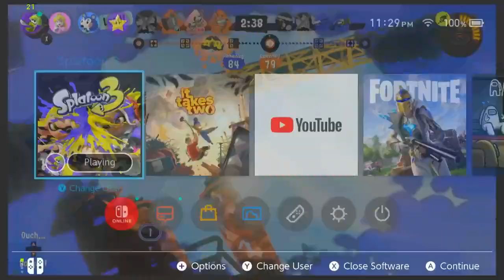THAT WAS THE FUNNIEST MATCH OF MY LIFE // Splatoon 3 NEW SEASON Gameplay 2024